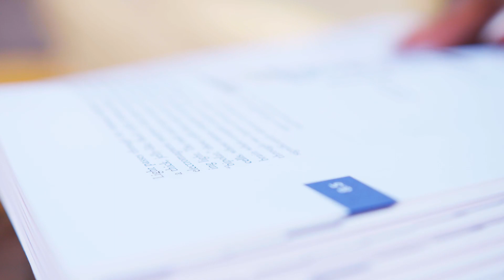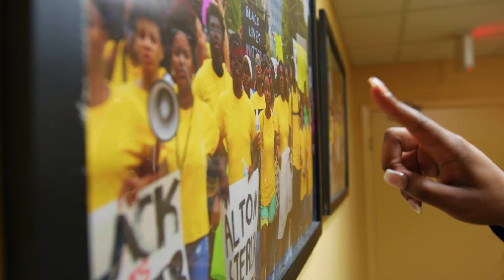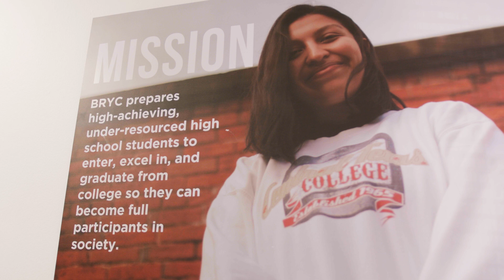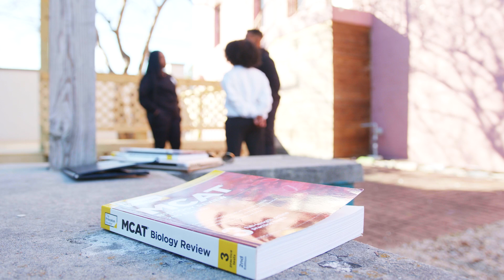BRYC's Health Fellows Program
The Baton Rouge Youth Coalition's Health Fellows Program provides educational and financial assistance to help young people of color follow their dreams into the medical field. The Health Fellows program is supported by a grant from the Blue Cross and Blue Shield of Louisiana Foundation.